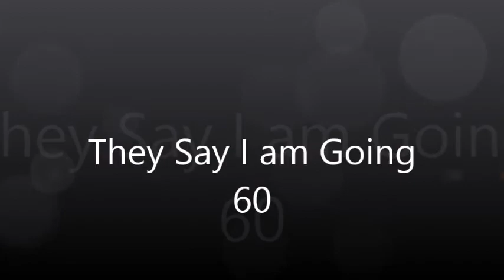My 60th Birthday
I have always resisted my birth day being wished and celebrated. We never had birthday celebrated during our Childhood days. I always believed that it is not important when one was born. What is important is what one does with life. But now some of my family and friends insisted that they have to tell me that I am going 60. I had to let them have a small gathering of family and friends in New York. But they spread the news and ended up in having four occasions of them already. Though I respect their love and care, I refuse to accept the fact that I am getting old. I am posting video with pictures from Canada events. I am afraid there are more to come. I thank God for what He has made of me and for the loving family and friends He gave me.